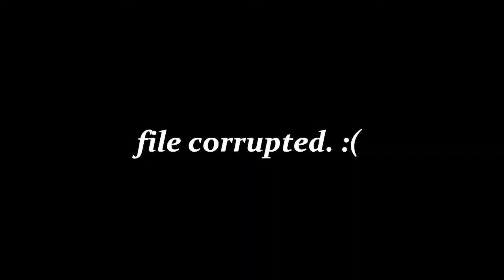La Borja | Glamping in Alfonso, Cavite near Tagaytay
An ordinary glamping that turned out into a special one. Thank you, Mahal for the surprise. ❤️